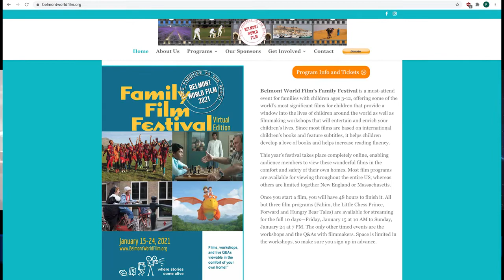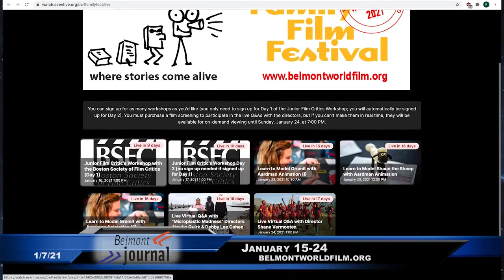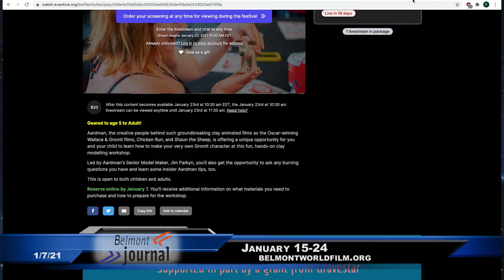News Now - 1/ 7/21, Family World Film Festival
Pandemic obliging, the 18th edition of the Family World Film Festival goes virtual. Executive Director, Ellen Gitelman gives the highlights.